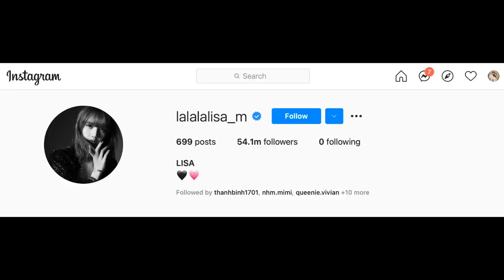Lisa & Zendaya in Bvlgari 'Magnifica' campaign, here's why they wants to collaborate with Lisa.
Bvlgari's Magnifica ad campaign features Lisa, Zendaya ,Lily Aldridge , and Vittoria Ceretti as presenters of this ad that was shot in Los Angeles by renowned Spanish photographer Txema Yeste. The reason why Bvlgari wants to collaborate with Lisa according to Vogue Business.